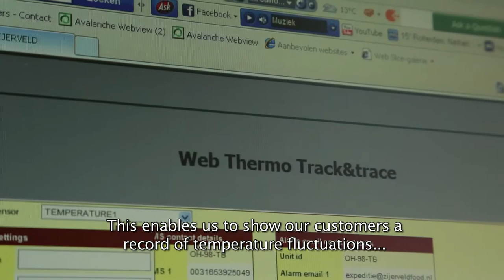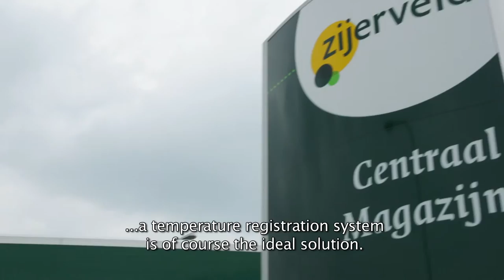Zijerveld guarantees the quality of cheese deliveries with temperature registration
Zijerveld in Bodegraven, one of the largest cheese specialists in the Netherlands, is going to monitor its cooling trucks in the Netherlands with wireless T Comm temperature sensors. This solution offers Zijerveld a real time overview of the locations of all vehicles and the temperatures in the cooling trucks loaded with cheese. As soon as the temperature is too high or too low, the planning department receives an alarm that prompts immediate action. This solution enables Zijerveld to offer its clients optimum transport conditions.